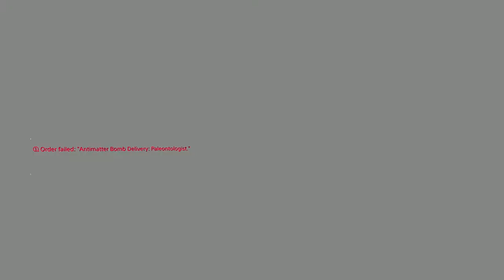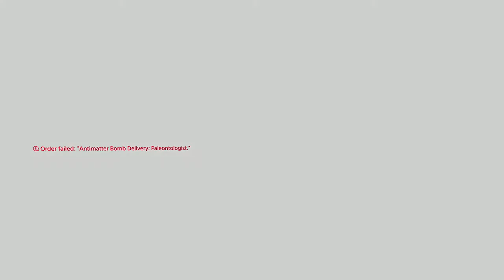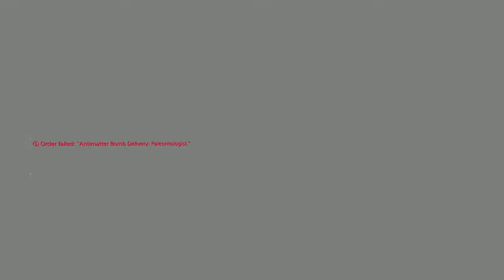DEATH STRANDING: DIRECTOR'S CUT Walkthrough - PART 23 - GEOLOGIST AND PALEONTOLOGIST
DEATH STRANDING: DIRECTOR’S CUT Gameplay Walkthrough Part 23 includes the orders...

Anti Chiralium Medication Delivery: Geologist
Anti Matter Bomb Delivery: Paleontologist
Recovery: Ammonites
Tar Extraction Device And Ammonite Delivery: Evo Devo Biologist

This walkthrough for DEATH STRANDING: DIRECTOR’S CUT available on the PC, PlayStation 4, Xbox One, PlayStation 5 and Xbox Series X|S will include the Full Game, Main Campaign, Story Missions, Side Missions, Collectibles, Cutscenes, Gameplay and Ending.

Death Stranding is a 2019 action game developed by Kojima Productions. It is the first game from director Hideo Kojima and Kojima Productions after their split from Konami in 2015. It was published by Sony Interactive Entertainment for the PlayStation 4 in November 2019 and by 505 Games for Windows in July 2020. A director's cut version was released for the PlayStation 5 in September 2021, followed by a release for Windows in March 2022.